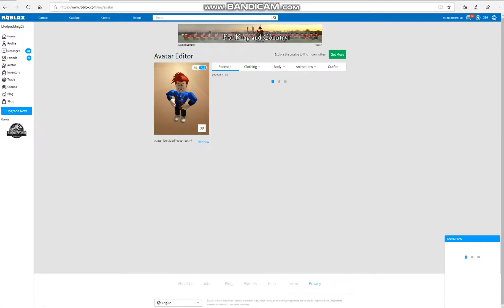New roblox video